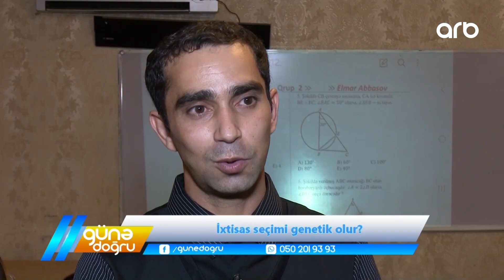Günə doğru | İxtisas seçimi genetik olur?